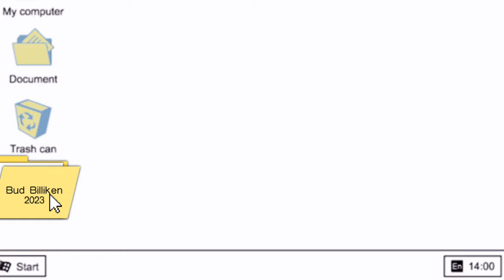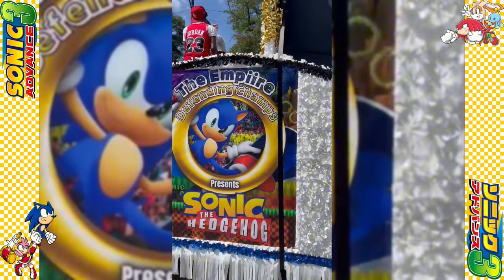THE EMPIIRE DANCE CO. PRESENTS : SONIC (2023 Bud Billiken Parade | Behind The Scenes + GRWU)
June 7th - August 12th , 2023 - Watch the behind the scenes of Empiire getting ready for to defend their title at the 2023 Bud Billiken Parade

Next Event: OPEN ENROLLMENT - September 9th Visit our instagram page for more info about the enrollment ..